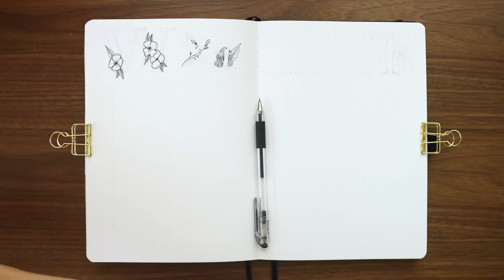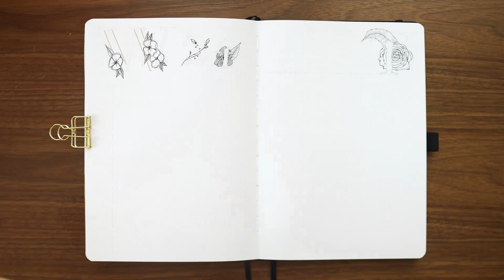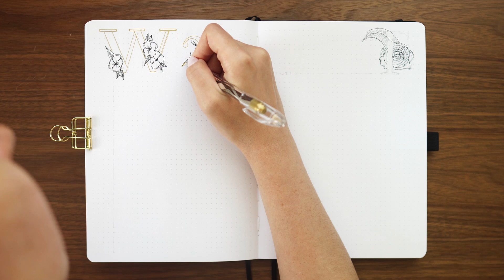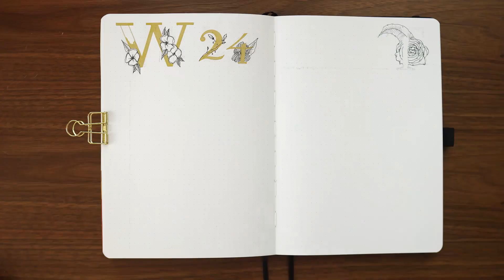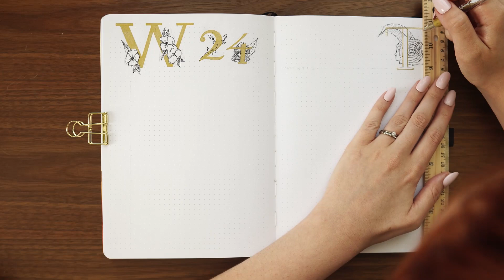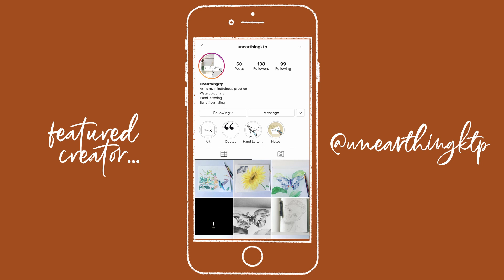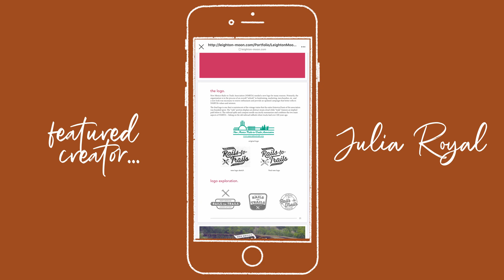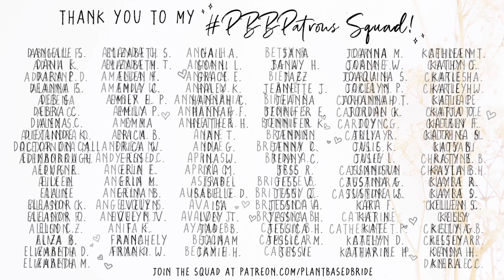What can YOU do? Steps for Continued Allyship | BuJo Babble Episode 8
Welcome to another episode of BuJo Babble. In today's episode I will be discussing what we can do moving forward to practice allyship and anti-racism, as well as sharing 7 Black content creators in the Bullet Journaling and art space for you to go follow and support!

All adsense earned on this video will be donated to various local bail funds in Canada and the US.

Learn more about how to be an ally and anti-racist using the resources

Creators featured, in the order they were mentioned: (go follow them and show them support!)

Resources referenced for this video: (go follow them and learn!)

- Sakura Micron Archival Ink Pen in 005 and 08
- Tombow Mono Plastic Eraser
- Wooden Ruler
- Pentel Gold Gel Pen
- Finetec Olympic Gold Watercolour Paint Pan
- Detail Watercolor Brush (like these)
- Mini Gold Ruler
- Alphabet Stamp Set
- Black Ink Pad
- Pickett Circle Master Template 12041
- Uniball Signo Broad White Gel Pen
- Mini Gold Wire Clips

- Sony A6300 Camera w/ Kit Lens

DISCOUNTS
💰 RAKUTEN: Get $10 bonus cashback when you sign up using my link and spend at least $25 while using the Rakuten extension!
🚗 $2 off each of your first 3 Uber rides: Use code elizabetht5060ue
🔴 THINX: Thinx period-proof underwear... get $10 off your thinx purchase and give me $10 at the same time! (win-win) use this
👖 Girlfriend Collective… Take $10 off your first purchase of $95 or more at Girlfriend Collective — they make all of their activewear from sustainable materials and it’s beyond comfy. You can thank me later :) (and I get free leggings)